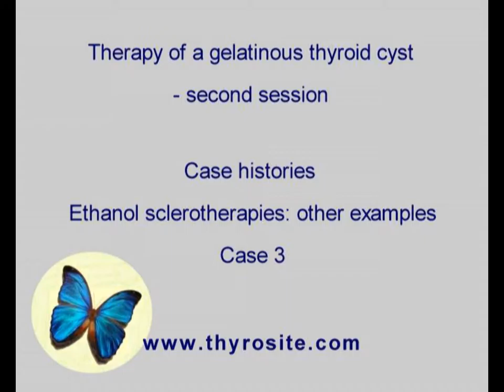Sclerotherapy of other cases - case 3: a gelatinous cyst, part 3